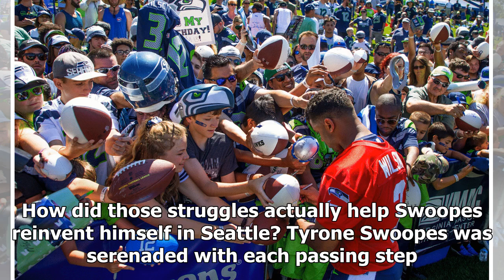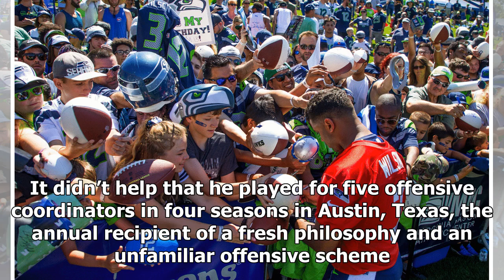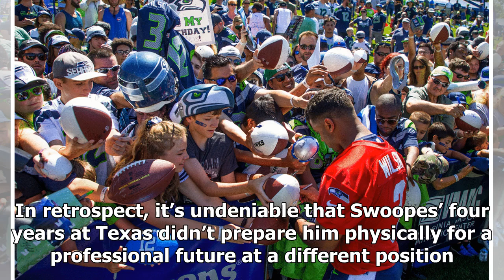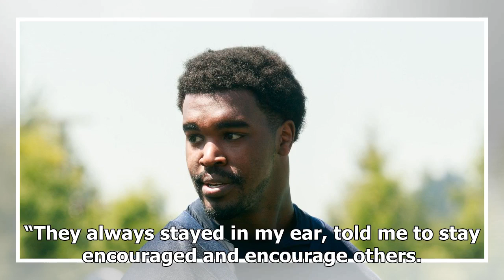Tyrone Swoopes has one message for the Seahawks: Don’t believe me? Just watch